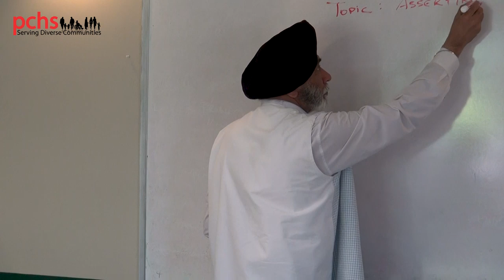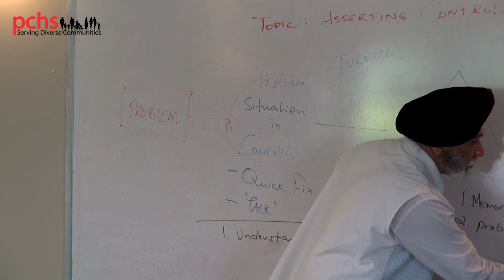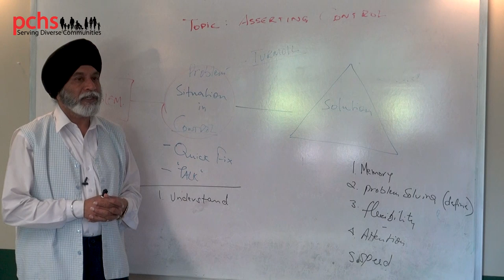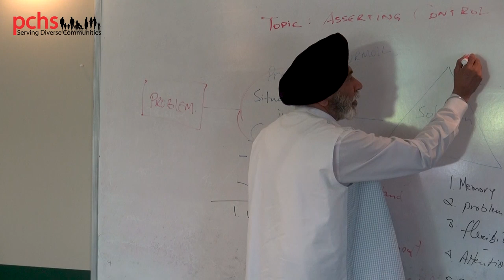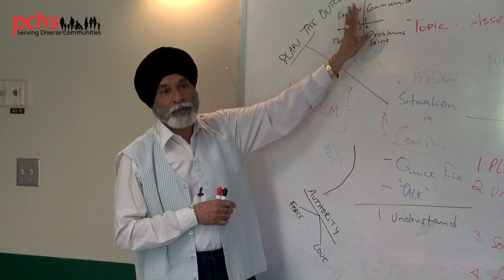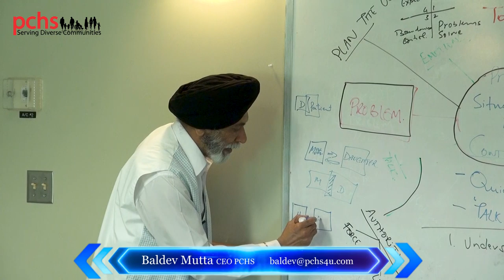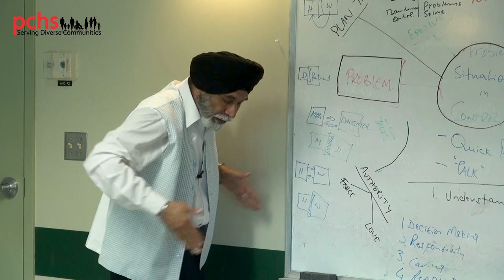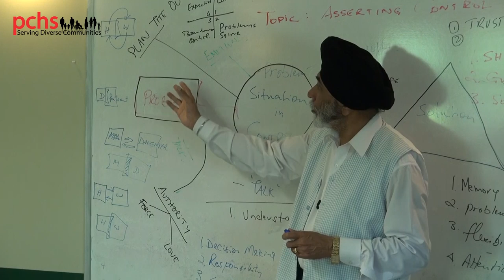"Assertive Control" ਪ੍ਰਸਥਿਤੀਆਂ ਨਾਲ ਨਜਿੱਠਣਾ a presentation by Baldev Mutta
pchs baldevmutta inspiretionvideo motivationalvideo Punjabifamlyproblems Baldev Mutta is the Chief Executive Officer of the Punjabi Community Health Services in Peel Region.
He founded the Punjabi Community Health Services in July 1990 and was instrumental in making it an
accredited, charitable and culturally appropriate organization. The organization now provides services in
the areas of addictions, mental health, geriatric, settlement and a variety of other social programs and
services to the South Asian community.
He has developed an Integrated Holistic Service Delivery Model which encompasses the way services
are to be provided to the community. As South Asian culture values “we” over “I”, the services also
reflect the co opting of the family into treatment rather than treating only the individual. This model also
allows for the provision of services to be provided to the family at right time, right place and using the
right intervention.
He has received many community awards for his work on equity, community development, diversity
management, and organizational change. He also hosts his own television show, Community

Category
  Education